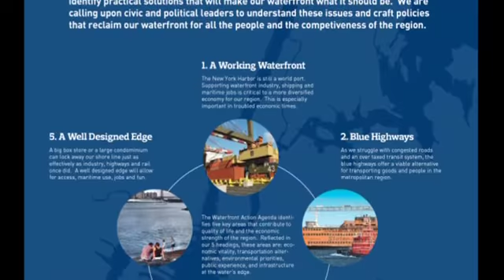Message from MWA President Roland Lewis